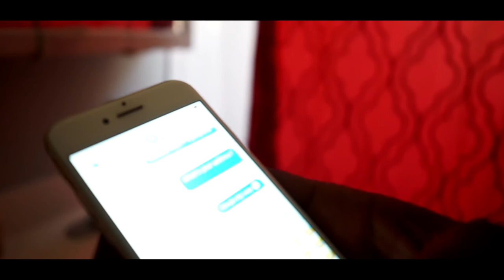Shakey Kruger - Anything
Shot & Edited by: Incredible Visuals™/ Timo & Alewr Productions